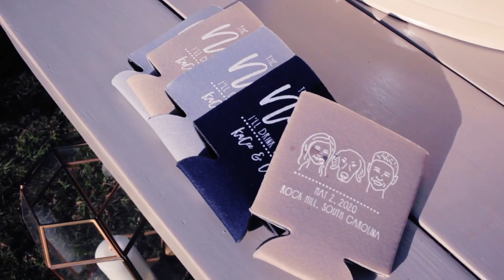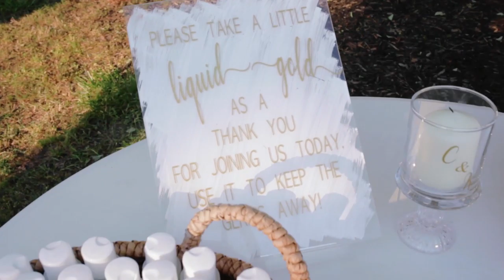Chris + KaCee's Feature Film